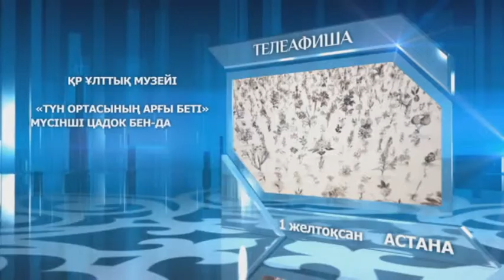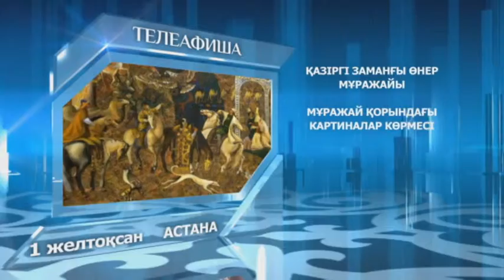"Телеафиша" (0279) - 01.12.14